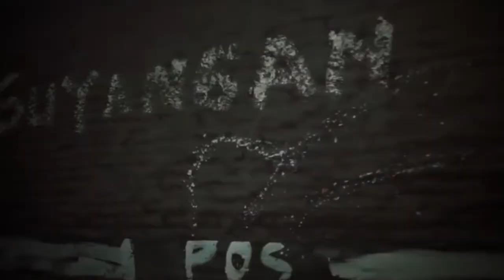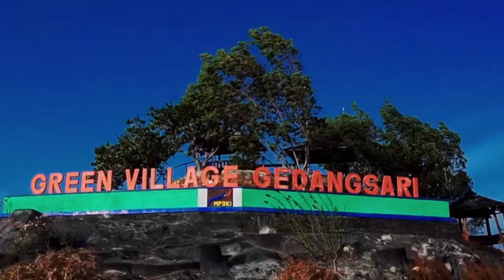KEKUATAN GOTONG ROYONG // KAMPUNG HALAMANKU // GREEN VILLAGE GEDANGSARI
Micro Documentary - Sugih Tanpo Bondo yang dibuat Ryo Arbani, Dusun Guyangan Lor, Mertelu, gedangsari. Ini Kampung Halamanku